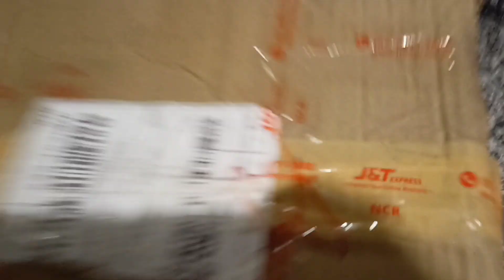Vans Sk8 Low